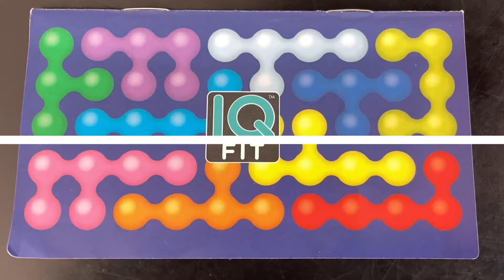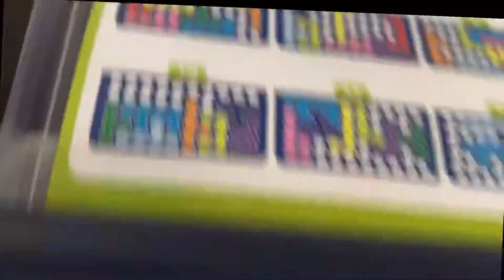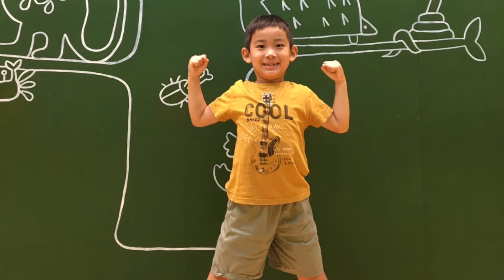IQフィットやってみた SMRTGames IQ Fit I tried it.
IQフィット購入はこちら